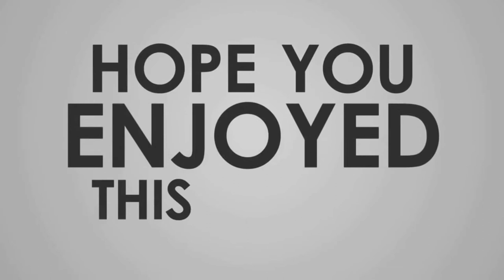Lahore Da Paranda | Kaur B | Full Song | Kaptaan | King Star records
Lyrics : Kaptaan
Singer : Kaur B
Song :  Lahore Da Paranda